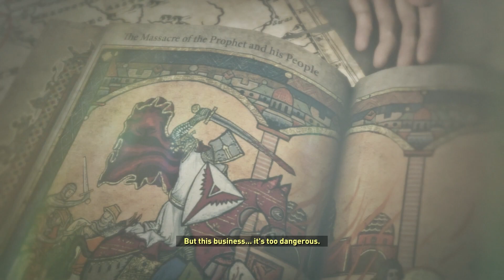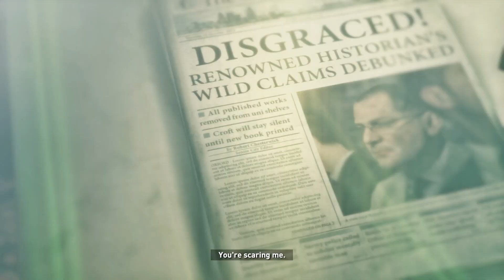Rise of the Tomb Raider - Part 2